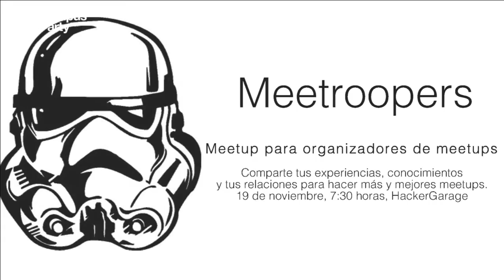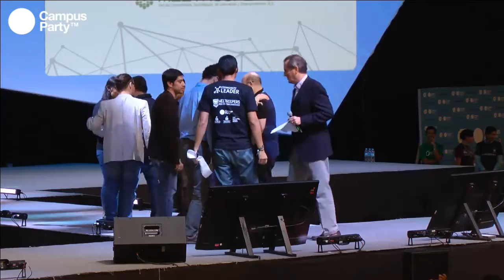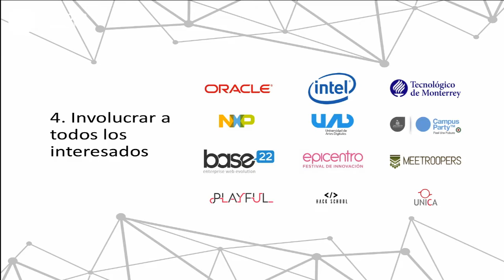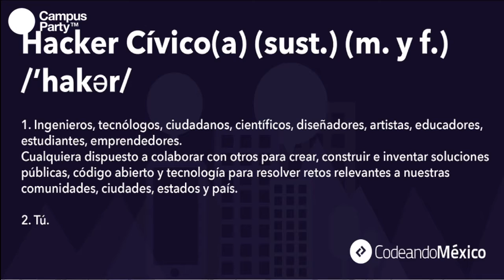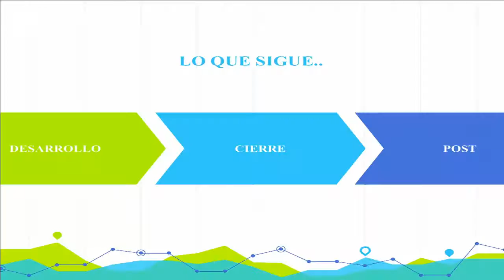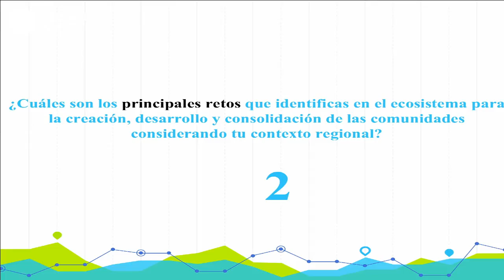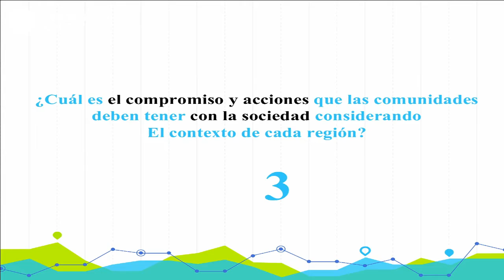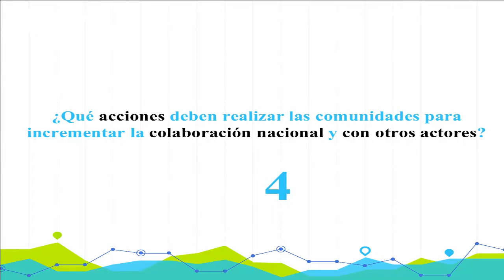CPMX7 Principal Cumbre Comunidades